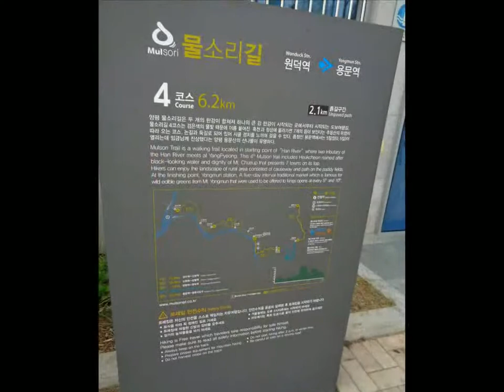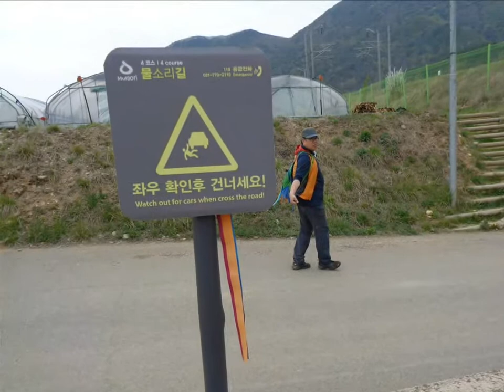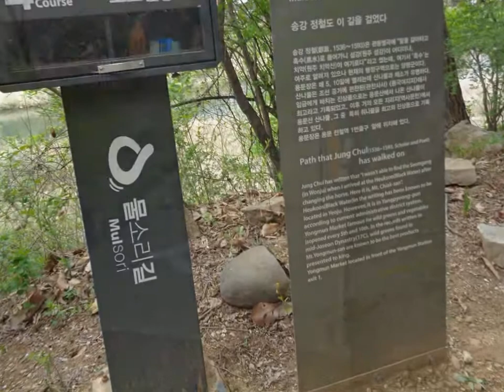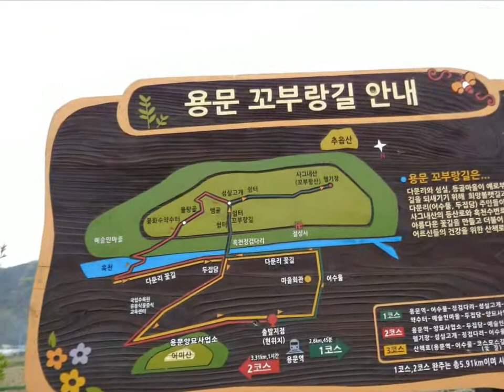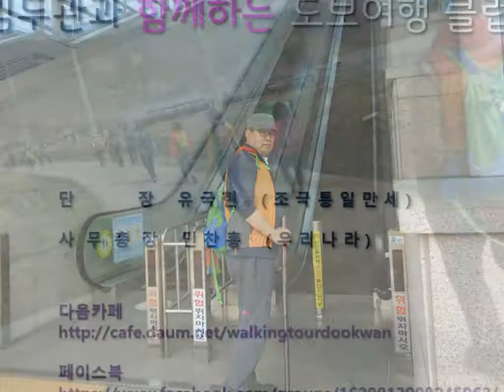2018-04-22 양평 물소리길 4코스 흑천길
김두관과 함께하는 도보여행 클럽
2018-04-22 양평 물소리길 4코스 흑천길

"맑은 물소리와 자연의 소리" 를 아우른 길, 물소리길은 양평군을 대표하는 자연 친화적 도보여행길이다. 양수역에서 용문역까지 70여㎞에 이르는 길로 몸과 마음에 평화를 얻고, 삶을 재충전 할 수 있는 아름다운 길이다.
물소리길 4코스 흑천길은 산 정상에 서서 바라보면 일곱 개의 읍이 보인다 해서 칠읍산이라 부르던 추읍산, 산 아래 흑천을 따라 걷는 길이다. 흑천은 용문면 삼성리에 거무내마을이 있는데 이 냇물 바닥의 돌이 검은 색으로 물빛이 검게 보인다 해서 흑천이라고 하며, 양평군 청운면 성지봉에서 발원하여 용문과 원덕, 개군면 대명콘도를 지나 회현리에서 남한강과 합류하는 하천이다.
원덕역에서 논뚝길을 따라 걷다보면 물이 흘러가는 큰 수로를 만나게 된다. 깊은 계곡에서 흘러내린 물을 보로 막아 만든 이 물은 친환경농업을 실천하는 양평의 들과 논을 적셔 준다. 쌈채소로 유면한 원덕의 친환경 농산물과 딸기체험을 할 수 있는 비닐하우스가 여기 저기 보인다. 흑천의 아름다운 시냇가를 가까이에서 걷다보면 아기자기한 양평의 환경에 마음을 빼앗기고 즐거움이 배가 되어 걷는 여유로운 길이다.
원덕역 ~ 중앙선 제방길 ~ 삼성교 ~ 삼성1리마을회관 ~ 수진원농장 ~ 용문삼성로 ~ 뱃산교 ~ 징검다리 ~ 용문역